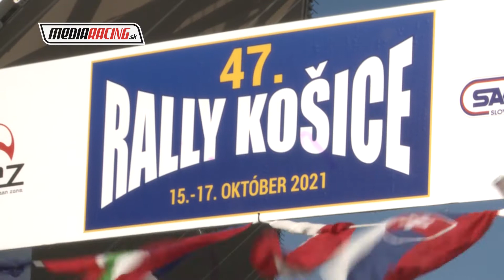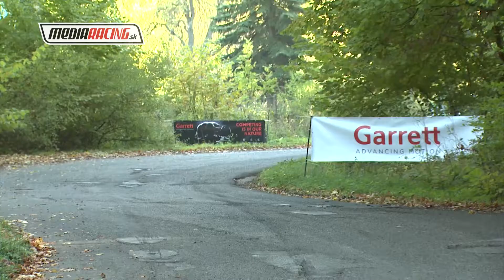Lazár Matej - 47. Rally Košice 2021